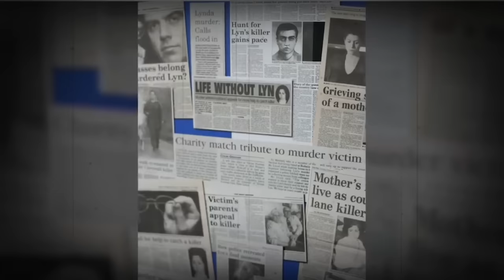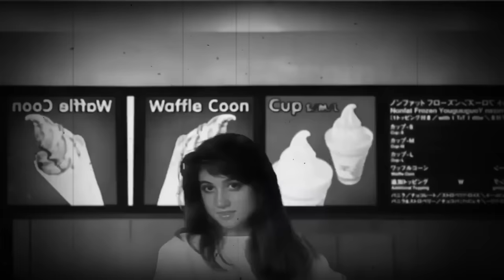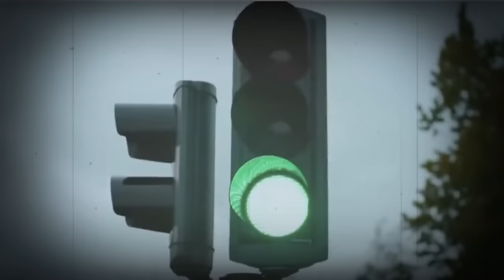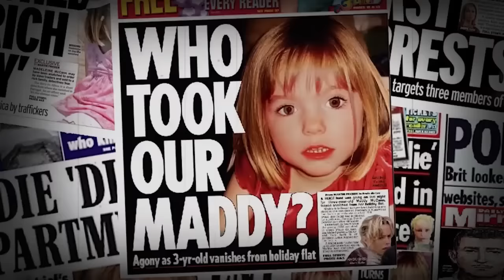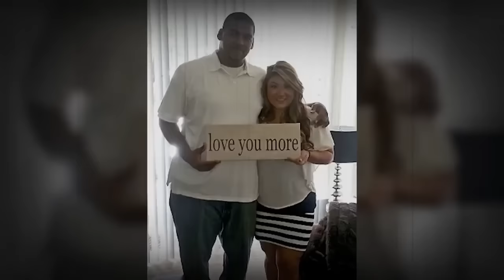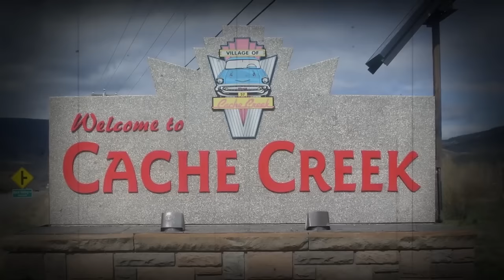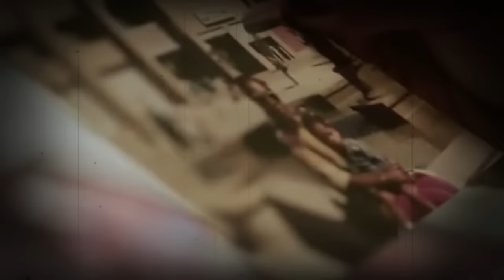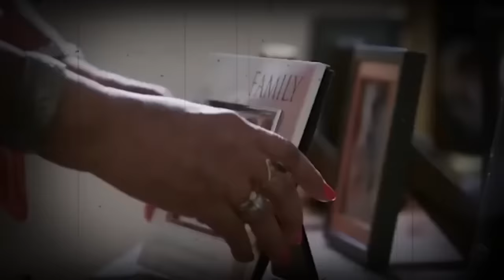12 Cold Cases That Were Solved In 2023 | True Crime Documentary | Compilation